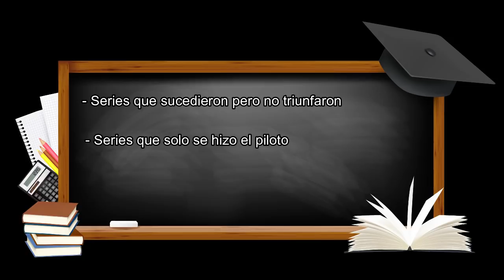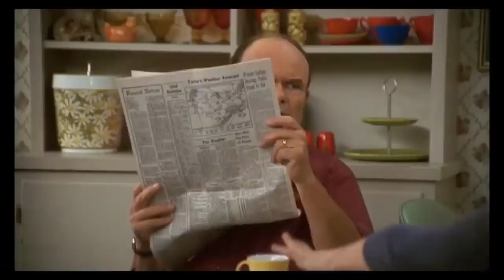Spin Offs de sitcoms que NO triunfaron